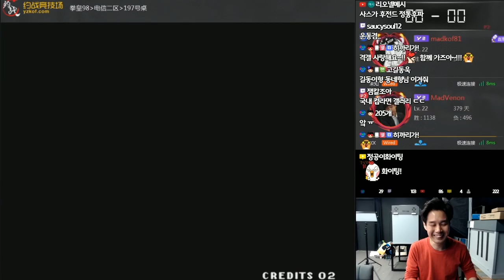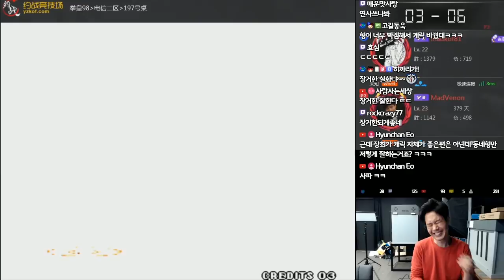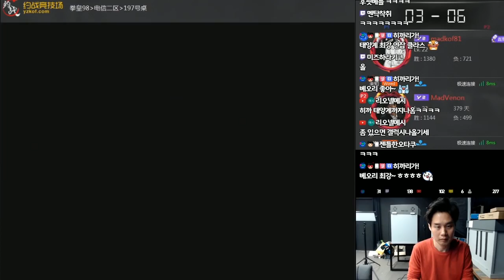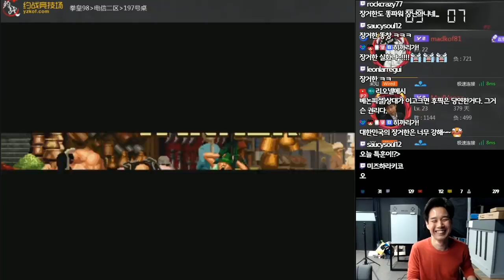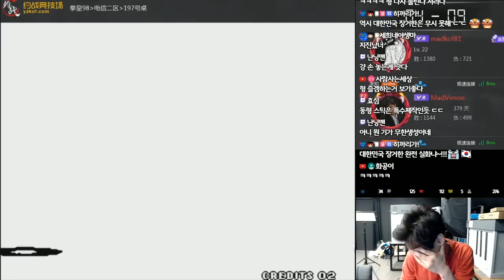[베논] 정파 베논 vs 사파 동네퍼 과연 킹오브98의 무림계는 누가 접수할 것인가?[kof98]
2018년 12월 1일… 동네퍼의 장거한, 최번개, 고로 연잡 3인방에 맞선 베논의 정파후픽. 과연 킹오브98의 무림계는 누가 접수할 것인가?

4년만에 컴백한 전설의 베논의 생방송에 관심 부탁드립니다 ^^